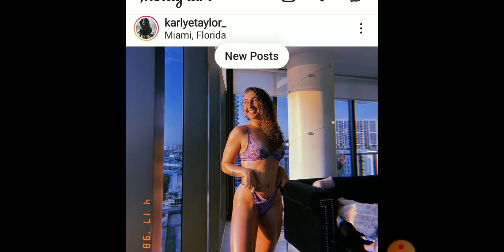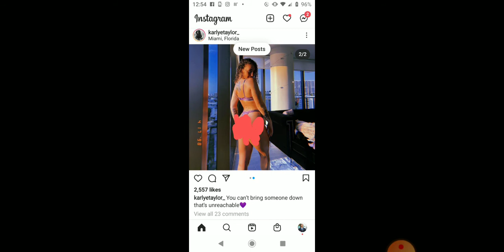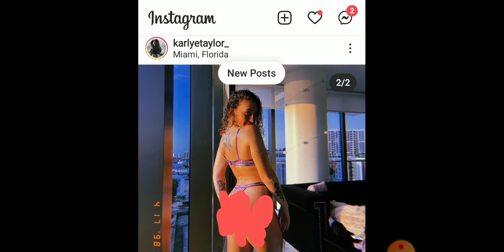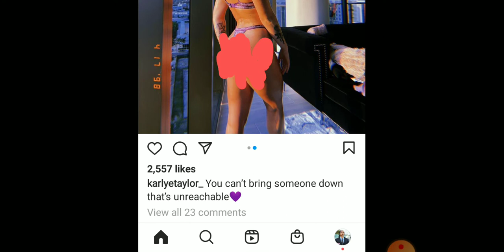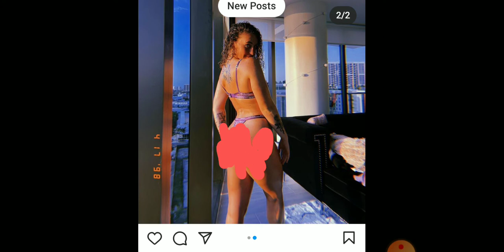"They Live" Greedily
They can't see what their creator could see, pampering the victims gurantees, nobody gets desperate and needs to wake up...oh well their greed saved the day this time, that's what kung fu is all about!

50USC4305 B(2)